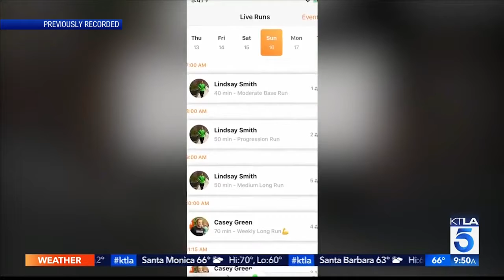ABC 25 Local Lifestyles - Charge Running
Matthew Knippin of Charge Running introduces us to this exciting new app.